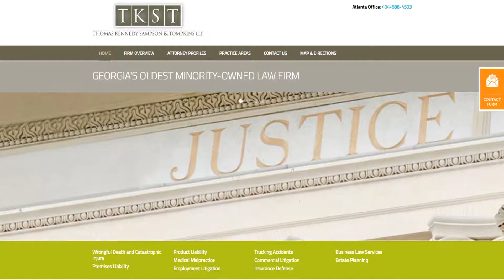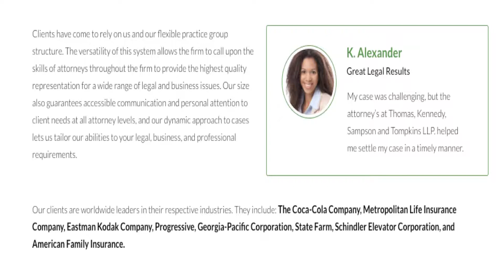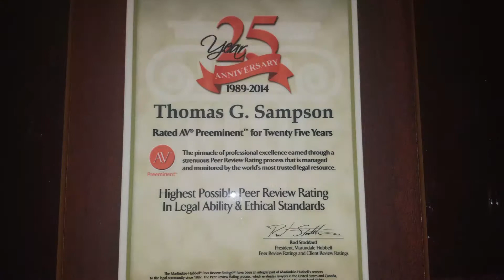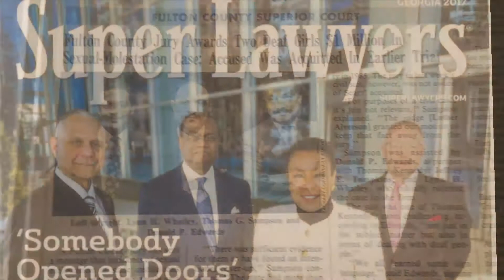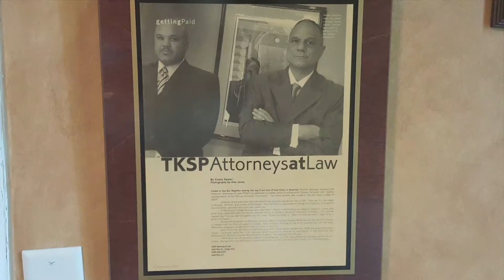GABWA 2017 Tom Sampson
Thomas (“Tom”) G. Sampson is the Managing Partner of Thomas Kennedy Sampson, & Tompkins, and is the product of a family steeped in the law. His roots are in Durham, where his father, the late Daniel George Sampson, was a law professor and Dean at North Carolina Central University. Like his father, Sampson graduated from Morehouse College and sought a career in the law. He has since practiced law for more than 35 years, building a national trial practice and reputation in the fields of personal injury, wrongful death and medical malpractice litigation.

Sampson has represented the City of Atlanta and the State of Georgia in major litigation, and has prosecuted catastrophic injury cases resulting in several record setting, seven figure verdicts in state and federal court. Additionally, Sampson has successfully represented Fortune 500 corporations in major litigation.

Throughout his career, Sampson has often been tapped to serve government, the Bar, and the community. He was appointed by Atlanta Mayor Shirley Franklin to a special panel to evaluate the Atlanta Municipal Court and the City Court of Atlanta. He is also a Special Assistant to the Attorney General for the State of Georgia, having been appointed by Attorney General Thurbert Baker. He was the first African American inducted into the Georgia Chapter of the American Board of Trial Advocates, and he has been listed in every edition of The Best Lawyers in America since 1993. Sampson has served as a Master in both the Bleckley and Logan Inns of the American Inns of Court. In 2007, Sampson was inducted as a Charter Fellow of the Litigation Counsel of America, an honor reserved for less than one half of one percent of lawyers in America.

Locally, Atlanta Magazine has consistently included Sampson in its list of the “Best Lawyers in Atlanta,” and he has been a Georgia “Super Lawyer” in every year of its existence, an honor reserved for the top 5 percent of the lawyers in the State. In 2006, Morehouse College honored Sampson with its Bennie Trailblazer Award, the highest level of recognition bestowed upon alumni by the College. In 2010, for his civic contributions, accomplishments and leadership, the Atlanta Hawks honored Sampson as a Trailblazer during a special presentation at a Hawks game in Phillips Arena.